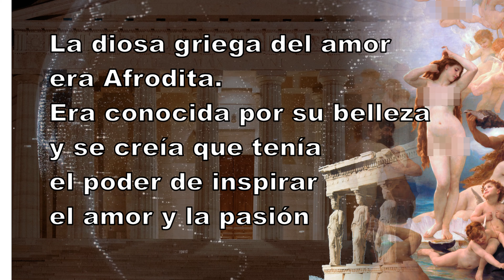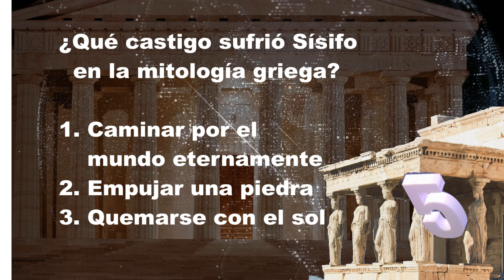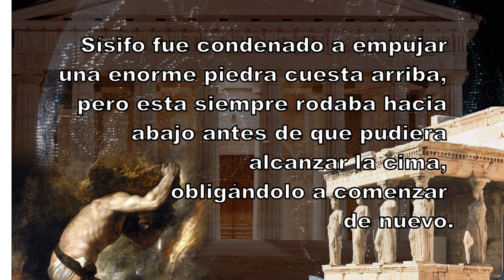Mitología Griega Trivia. ¿Qué tanto sabes sobre este tema? Averígualo con estas 5 preguntas!!!!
Contesta estas 5 preguntas sobre la Mitología Griega y descubre que tanto sabes sobre este tema.

Cylinder Seven de Chris Zabriskie cuenta con una licencia Creative Commons Atribución 4.0.